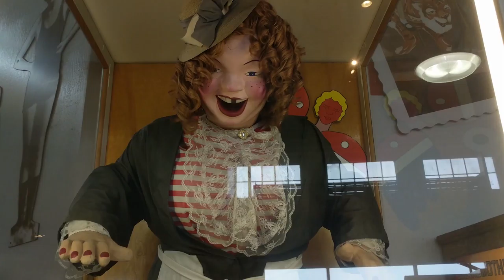Short Clips from San Francisco 2017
Americans driving through Lombard Street, creepy retro arcade robot, sea lions being lazy, trolley ride, and a stormy view outside my hotel room on the last night. Enjoy!